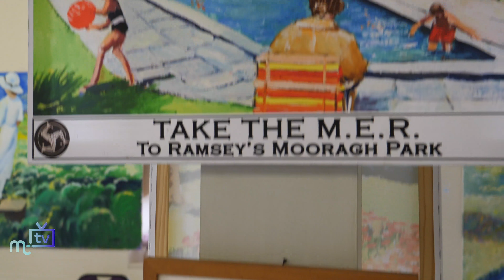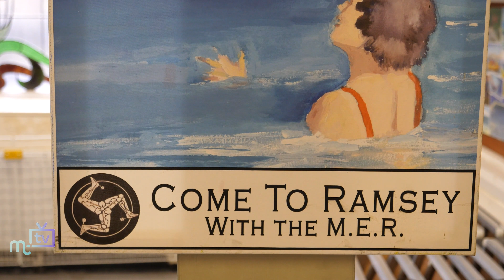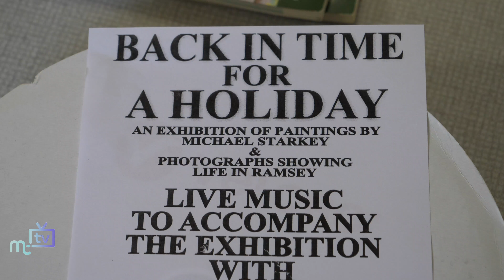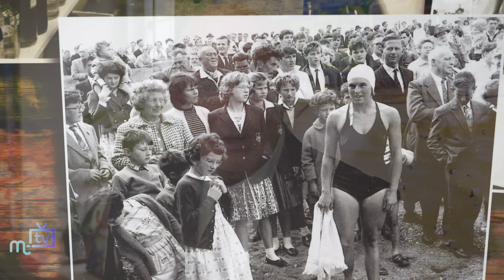Back in time for a Holiday exhibition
We been along to Michael Starkey's latest exhibition called 'Back in time for a Holiday', which is taking place at the Methodist Church Waterloo Road in Ramsey.